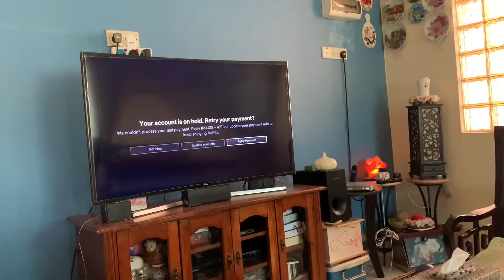KERETA ANEH DEPAN RUMAH DIA?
Vlog pertama dalam kehidupan aku dan kawan2, harap korang santuy dengan lawak tak matang dan tak berapa nak lawak tu

Comment kalau tak pueh hati hahahaha